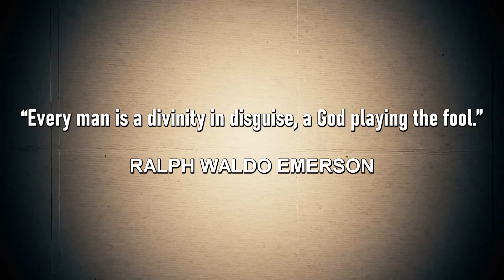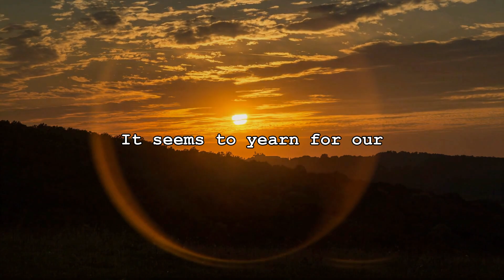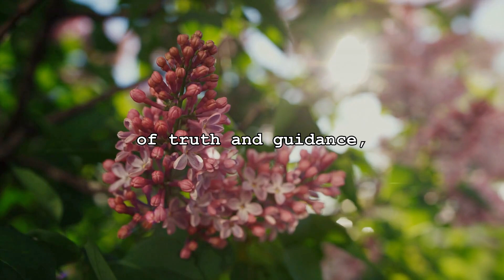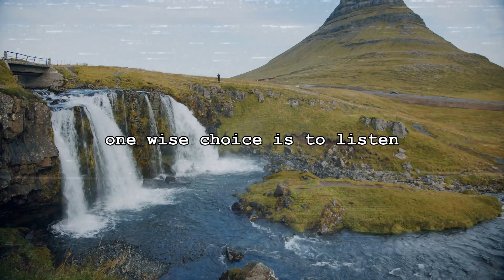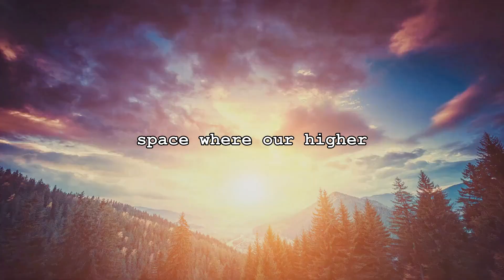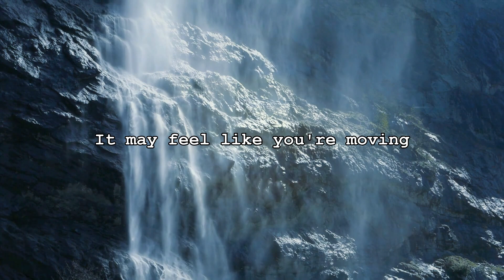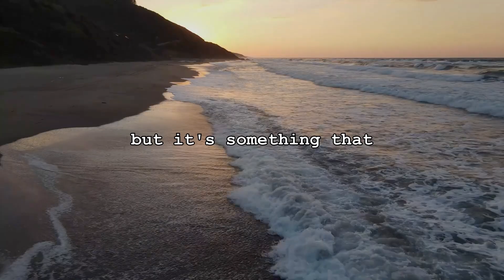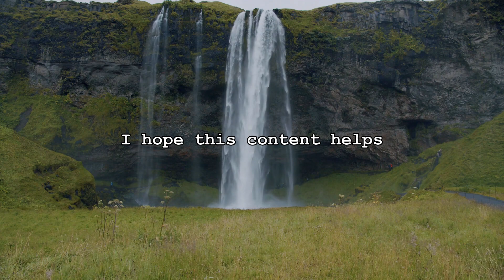9 SIGNS That Your HIGHER SELF Wants To Get Your Attention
9 SIGNS That Your HIGHER SELF Wants To Get Your Attention

Discover how your higher self tries to get your attention. What if your higher self communicates with you through subtle signals? Imagine your higher self as a presence almost within arm's reach but often unnoticed as we navigate life's complexities. It patiently waits for our recognition, while our innermost desires silently guide us to revelations beyond our physical senses.

0:00 What is your higher self
1:50 Vivid dreams
2:39 Mirroring
3:22 Intuition
5:37 Appearance of different people
6:11 The realm of thoughts
8:23 Separation from others
9:02 Intensive emotions
10:38 Meditation
11:51 Inspiration